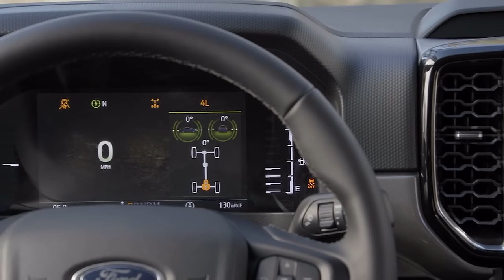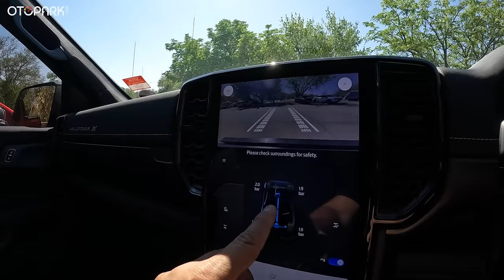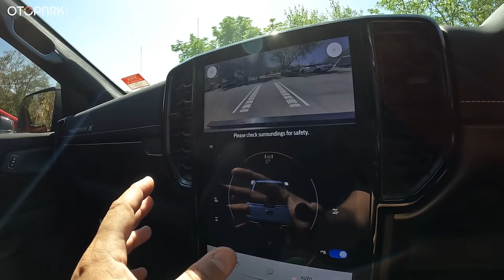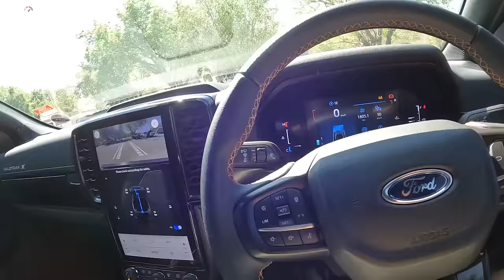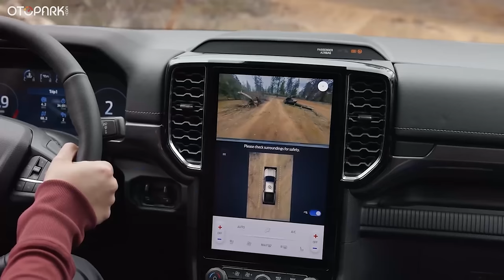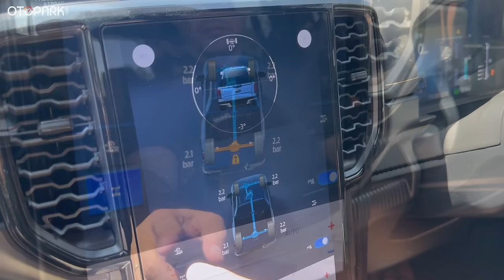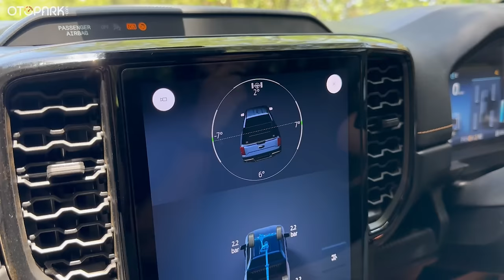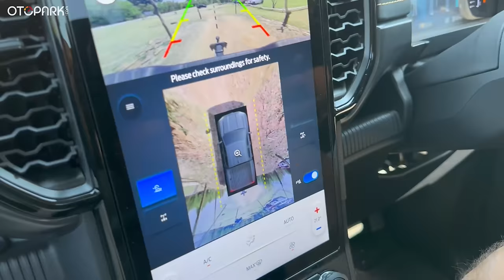Yeni Ford Ranger ile Afrika’da Safari yaptık! | Otopark.com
Yeni Ford Ranger’ın arazi kabiliyetini Afrika’da deneyimledik. Fabrika gezisiyle birlikte çok keyifli bir video oldu. İyi seyirler!